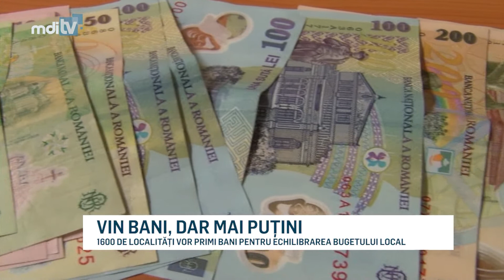VIN BANI DAR MAI PUTINI YOUTUBE